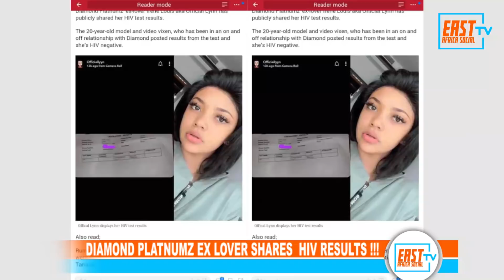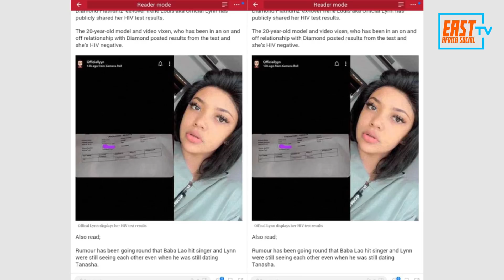Shocking : Diamond Platnumz HIV Results Revealed !!!